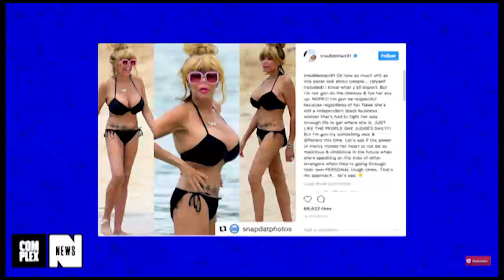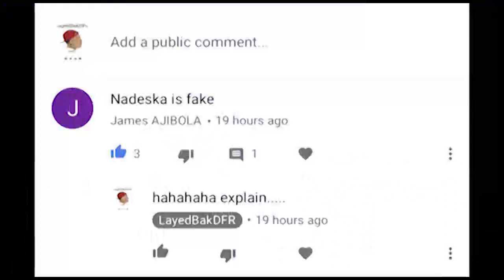EverydayDay Struggle- Wendy Williams, Hollow Da Don & Cash Me outside girl(First Reaction!!)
Social Media-

Periscope-@LayedBakDFR